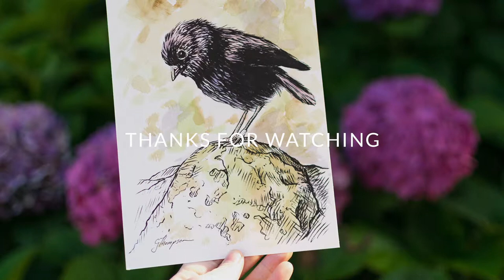Ink and Wash Drawing Time Lapse - Old Blue Black Robin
Watch 'Old Blue' the black robin come to life. Here I show the process of drawing in the black robin bird after I have first laid down some watercolour washes. I really enjoyed drawing this wee native bird and must do some more.